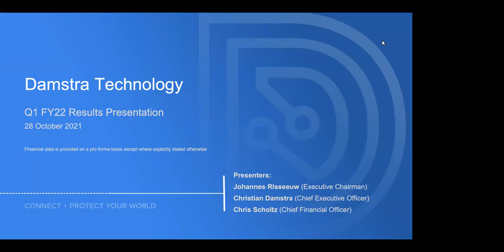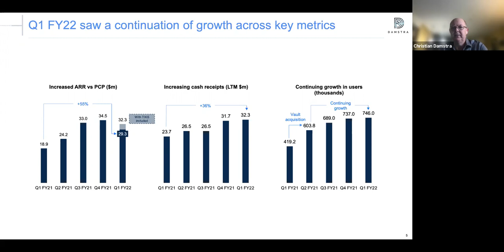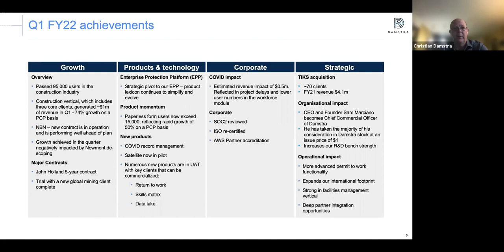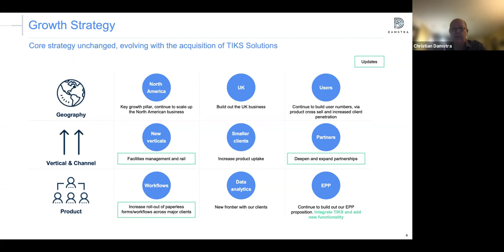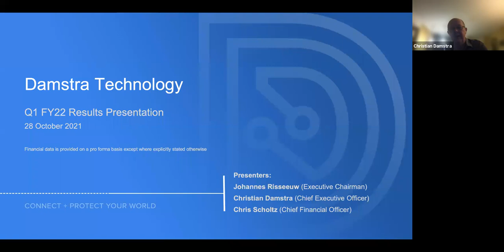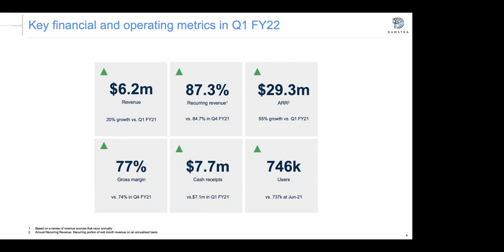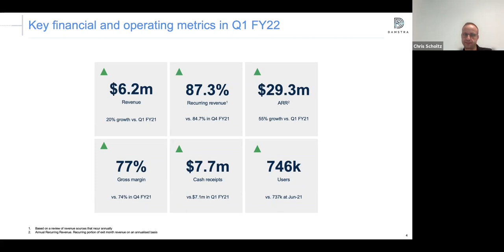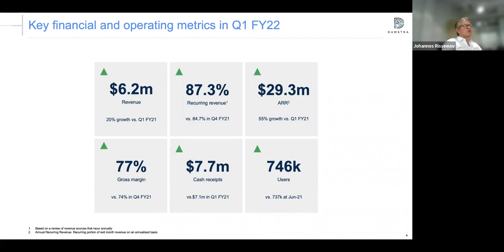Q1 FY22 Results Presentation